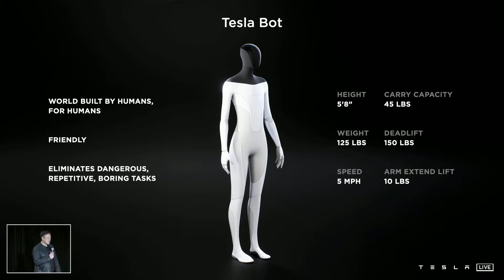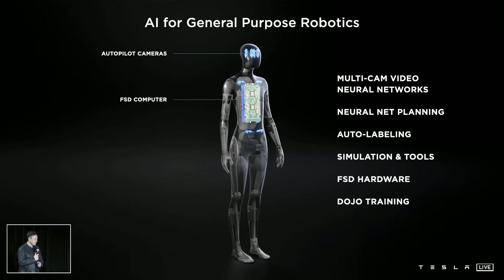Elon Musk Is Building a Robot to Get Us Universal Basic Income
My favorite part from Tesla's AI day.